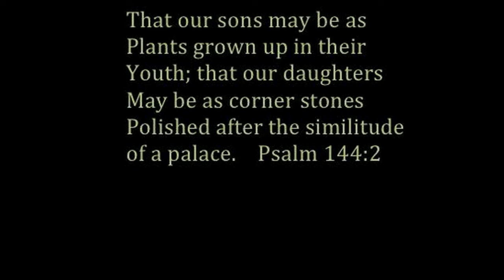the metro parks summertime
kids playing at the brecksville reservation